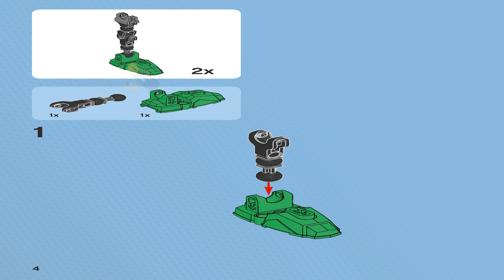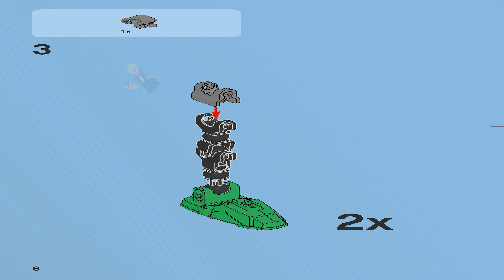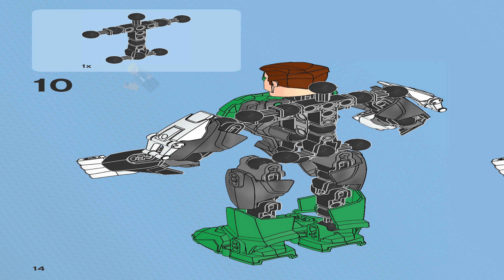LEGO Instructions - DC Comics Super Heroes - Buildable Figures - 4528 - Green Lantern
LEGO 4528 Instructions - Buildable Figures - Green Lantern - DC Comics Super Heroes

4528 LEGO Instructions from the LEGO DC Comics Super Heroes Buildable Figures theme will guide you how to build LEGO Green Lantern DC Comics Super Heroes set 4528

LEGO® Green Lantern™ uses his powered-up suit and awesome power ring to protect the galaxy. The ring gives him special powers, like flying, travelling through space, speaking alien languages and creating objects of solid energy like the morning star. The galaxy is safe with LEGO Green Lantern™!

Features buildable LEGO® Green Lantern™ figure with a powered-up suit and power ring
Includes the morning star construct
Customize your model using the flexible building system!
Build bigger figures with the exclusive high-friction joints!
Combine with 4527 LEGO® The Joker for an even bigger Green Lantern model!
Collect the other DC characters: 4526 LEGO Batman™ and 4527 LEGO The Joker